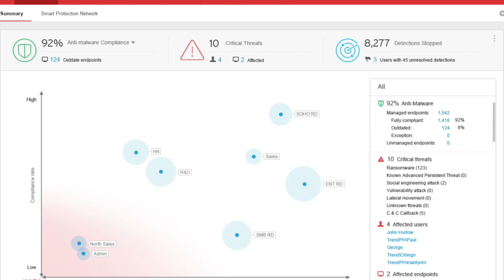Udo Schneider von Trend Micro über Apex One und Endpoint-Security-Tipps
Dieses Interview habe ich mit Udo Schneider von Trend Micro auf der it-sa 2018 geführt. Darin stellt er die brandneue Security-Lösung Apex One vor, zählt auf, was Trend Micro anders macht als andere Sicherheitsfirmen und nennt seine persönlichen Top-3-Tipps in Sachen Endpoint-Security.